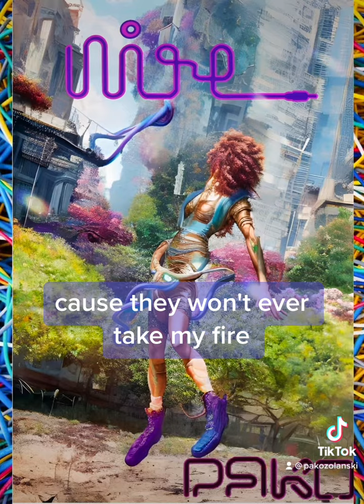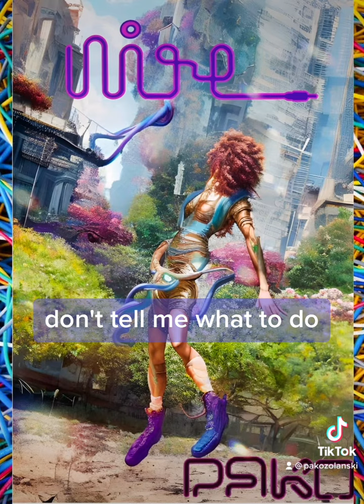Wire - Pako Zolanski (Snippet)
just a little snippet